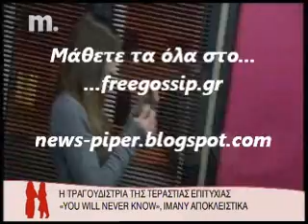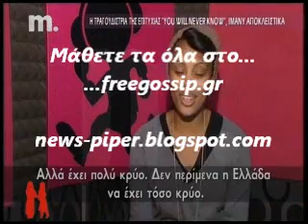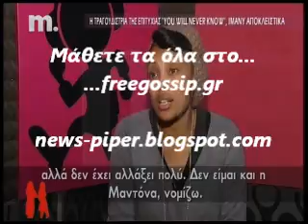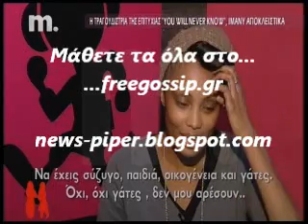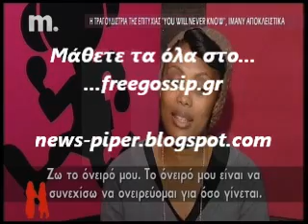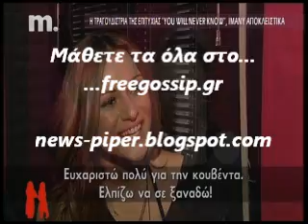Η Imany στο Κοριτσια για σπιτι